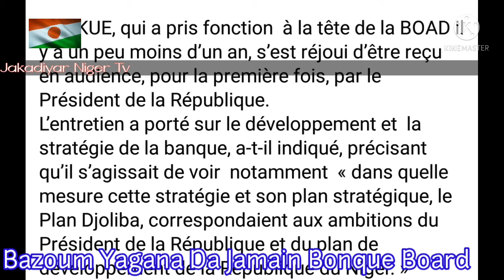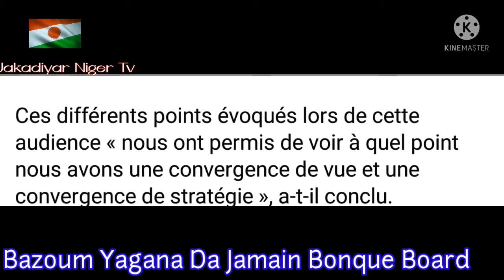NIGER🇳🇪 🇳🇪 Shugaban Kasar Jamhuriyar Niger Mohammed Bazoum Yagana Wasu Mambobi Na Banque Board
Niger Yau Allah Yajikan Musulmai Da Suka Rasa Rayukansu

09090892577 Domin Karin Bayani Ko whatsapp
Any Hausa Episode Recommend By JAKADIYAR NIGER TV

Lawan Ahmad, Aisha najamu, Nura Mustafa Waye, Ali Nuhu, Adam m Adam, Minal Ahamad,

Nigeria, Niger, Cameroon, Chard, Mali, Saudia Sudan, America, Algeria, Libya, Cot'd vour, Senegal, Singapore, South Afric